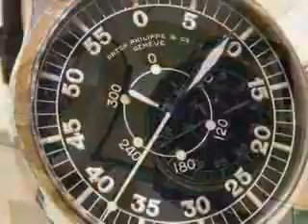Patek Philippe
Some watches shown available for purchase at w where you are guaranteed to get the best deal. If you find a better deal anywhere else, we'll beat it! View more videos at watchwear.tv!